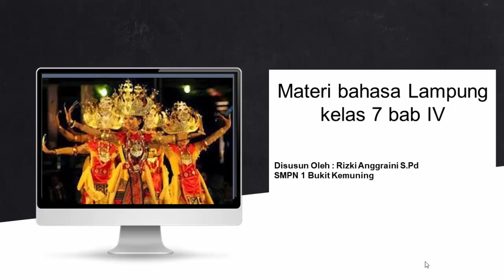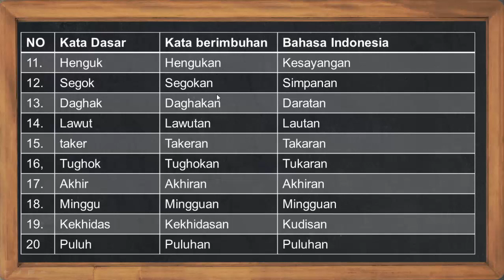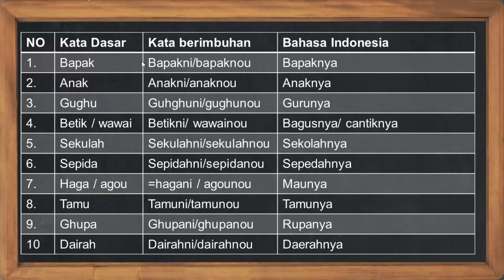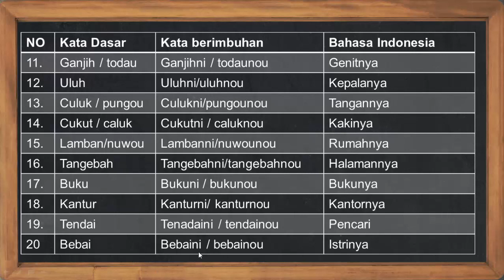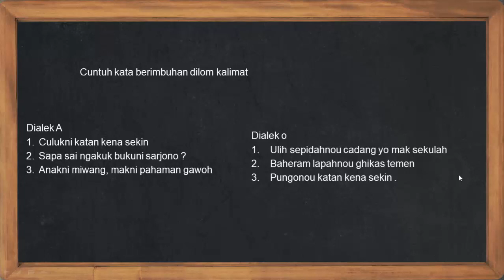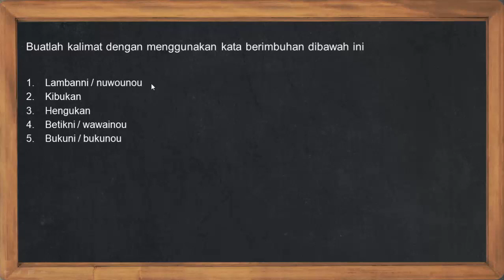Kata Berimbuhan Akhiran || Bahasa Lampung Kelas VII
Guru : Rizki Anggraini, S.Pd.